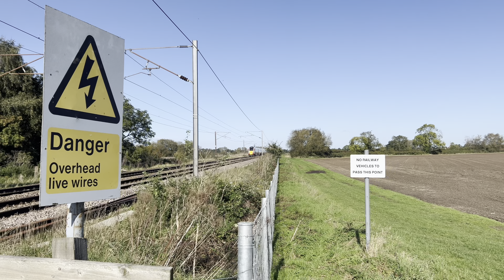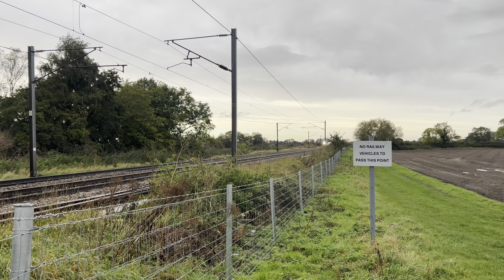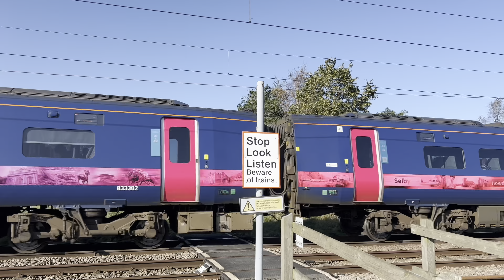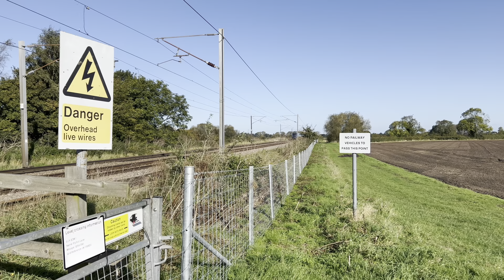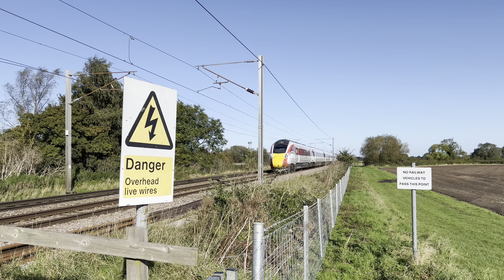Trains at Cromwell Oct 23 LNER Azuma braking, new Grand Central train, “You Belong” LNER, loud horns